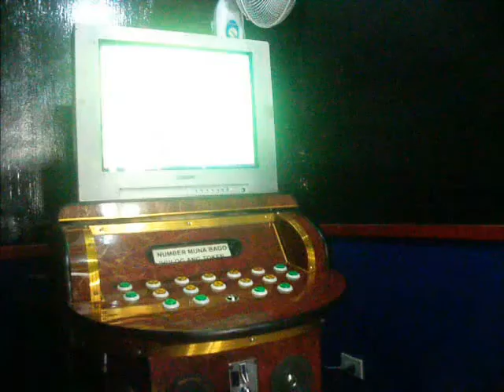umak c-ift karaoke sa guadalupe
heto nanaman kami, videoke sa guadalupe.. kantahang walang kasusta sustansya =)
beru lang.. hehe..